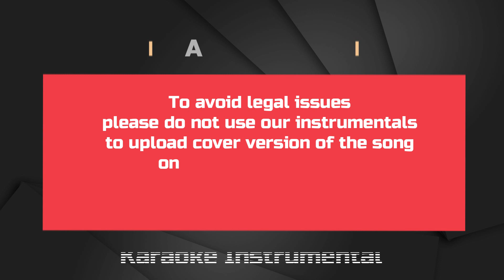Zoe Saldaña - The Songcord (Avatar The Way of Water) - Karaoke Instrumental - Male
Zoe Saldaña - "Avatar The Way of Water"
The Songcord - Karaoke Instrumental
Tono Male  (read 👇🏻👇🏻👇🏻)
Key: Cm